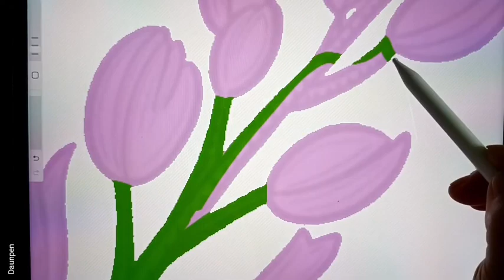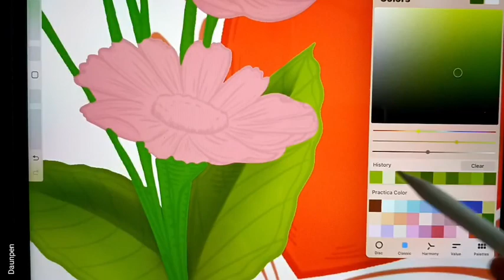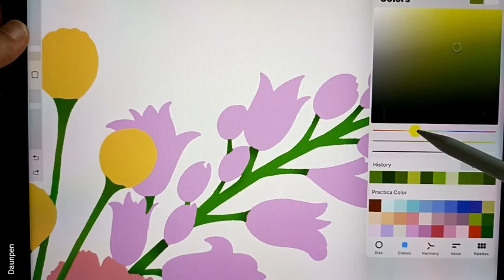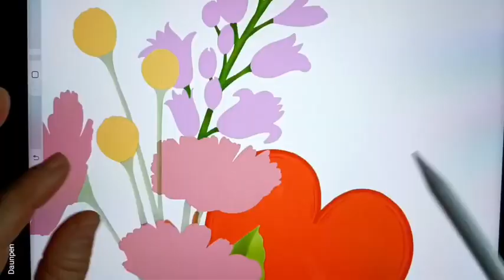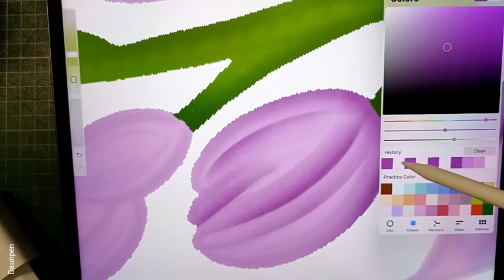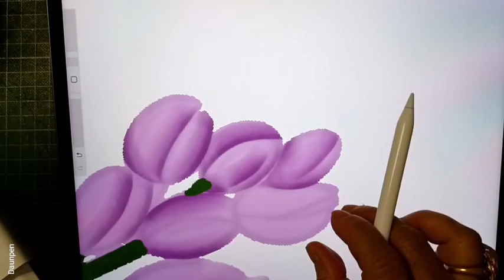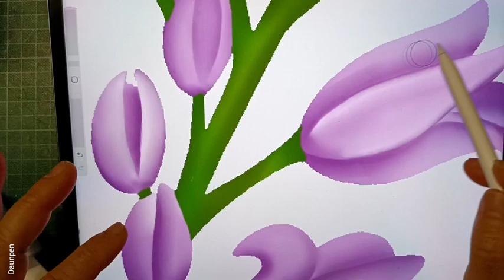ดอกไม้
วาดดอกไม้ ดิจิตอล ลงสีสวยๆกัน